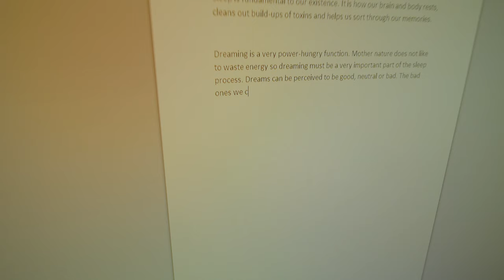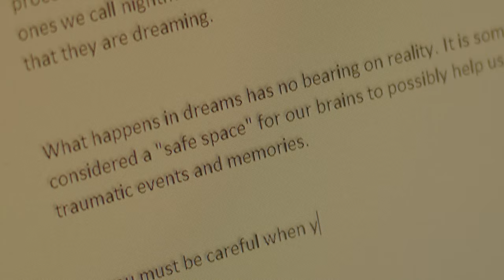Horror Short Film "Insomnium" [4K]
Can you tell a dream from reality?

Music playing in Credits by CO.AG - Huge thanks!